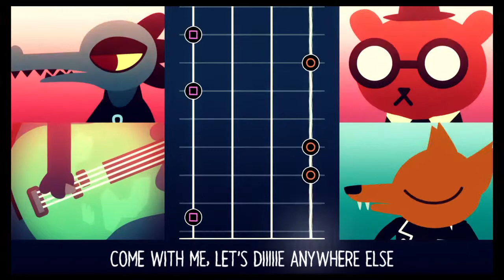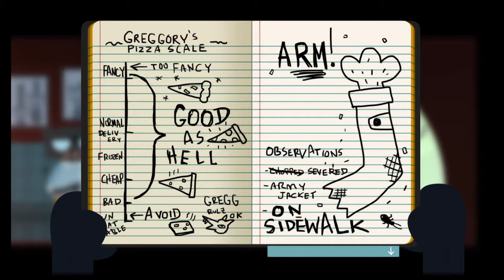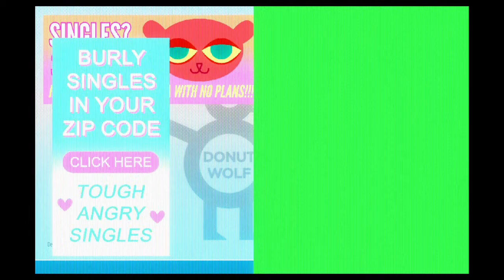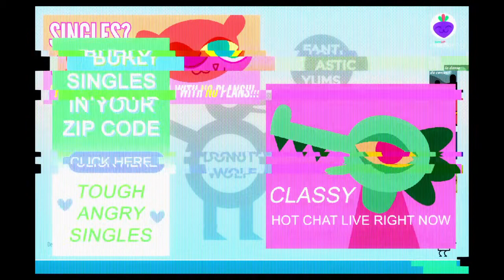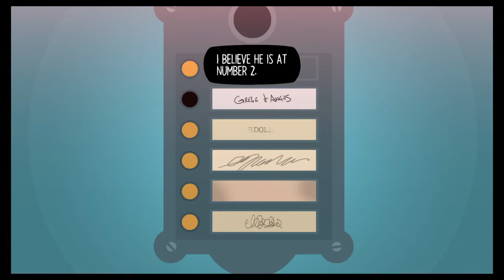Guy| NIGHT IN THE WOODS Ep2 (Yum Yum Pizza Scale)